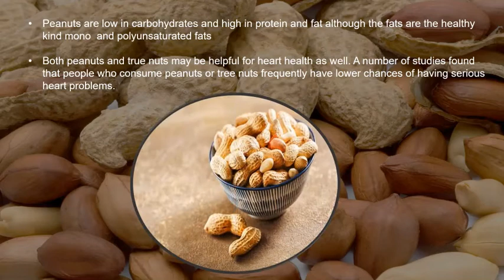Peanuts aren’t technically nuts.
Peanuts can be added to the list of foods with identity issues as well. Although "nut" is in the name, they aren't really nuts at all and are instead legumes, akin to peas, beans, or soybeans (via Harvard University). The majority of legumes grow on vines or shrubs, but peanuts are slightly different in that they are grown underground.